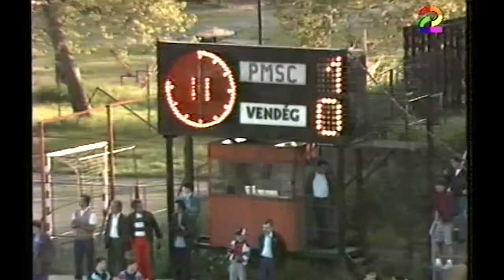Pécs-Szeged | 1-0 | 1991. 05. 11 | MLSZ TV Archív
"1990/91, NB I, 25. forduló. Czéh László a 90. percben döntötte el a meccset, a Pécs harmadik lett, a Szeged osztályozót játszott és kiesett az NB I-ből.